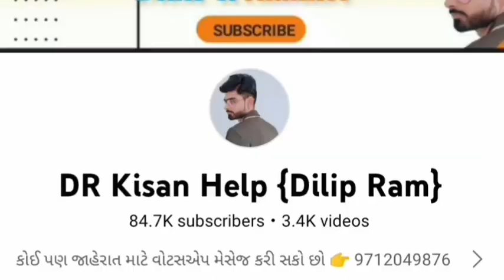Mahindra 475 ટ્રેકટર વેચવાનું છે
DR_Kisan_Help_{Dilip_R}
DR_kisan_help{Dilip_R}
 juna tecter vesvana,
Purana tractor Bazar,
 le ves,
tractor price,